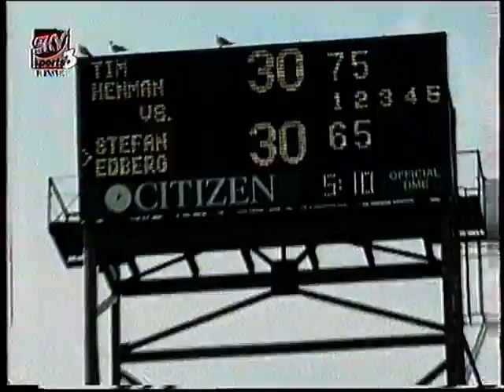edberg henman96 part8